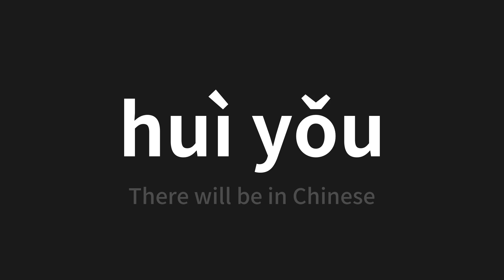How to pronounce huì yǒu | 會有 (There will be in Chinese)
Master the Pronunciation of 'huì yǒu | 會有' - which means : There will be in Chinese 📝 with @PerfectPronunciationChinese 🎓🗣️ - [Your Guide to Chinese]

Learn to pronounce 'huì yǒu' perfectly in Chinese with our easy and engaging tutorial by @PerfectPronunciationChinese! 📖📽️ In this comprehensive video, we provide you with native speaker examples 🗣️👂 and phonetic breakdowns 🎵 to ensure you get the pronunciation just right.